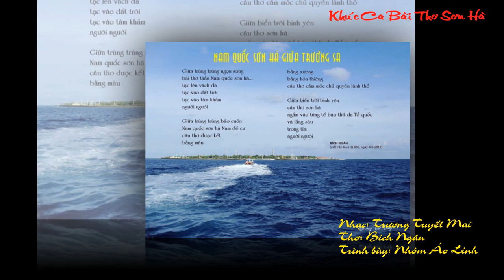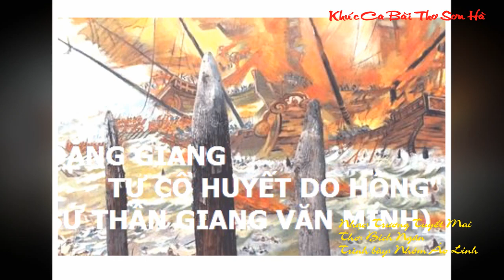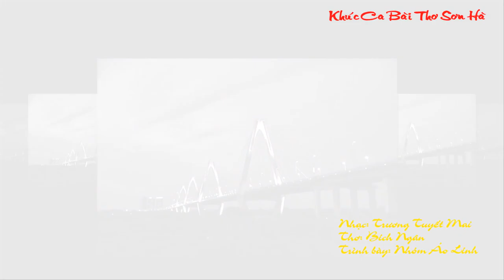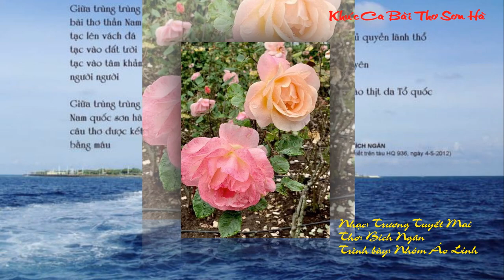KHÚC CA BÀI THƠ SƠN HÀ Nhạc: Trương Tuyết Mai Thơ: Bích Ngân Trình bày: Nhóm Áo Lính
Tương truyền rằng, trong cuộc kháng chiến chống Tống đời nhà Lý, một đêm tối trên phòng tuyến Như Nguyệt, từ trong đền thờ hai thần Trương Hồng và Trương Hát (hai vị tướng giỏi của Triệu Quang Phục, được tôn là thần sông Như Nguyệt), bài thơ đã ngân vang lên (Vì thế người ta gọi bài thơ này là thơ thần). Nhưng dù là do thần linh hay con người đọc lên thì bài thơ vẫn là khát vọng và khí phách Đại Việt.
Ý tưởng bảo vệ độc lập, kiên quyết chống giặc ngoại xâm được diễn đạt trực tiếp qua một mạch lập luận khá chặt chẽ và biện chứng. Mở đầu bài thơ là lời tuyên bố đanh thép về chủ quyền đất nước:
 NAM QUỐC SƠN HÀ
Nam quốc sơn hà Nam đế cư
Tiệt nhiên định phận tại thiên thư
Như hà nghịch lỗ lai xâm phạm
Nhữ đẳng hành khan thủ bại hư.
Câu thơ thất ngôn tạo thành hai vế đối xứng nhau nhịp nhàng: Nam quốc sơn hà – Nam đế cư. Đặc biệt, cách dùng chữ của tác giả bài thư thể hiện rất “đắt” ý tưởng và cảm xúc thơ. Hai từ Nam quốc và Nam đế có thể coi là nhãn tự (mắt thần) của câu thơ và của cả bài thơ. Trong tư tưởng của bọn cầm quyền phong kiến Trung Quốc xưa nay-chỉ có Bắc đế, chứ không thế có Nam đế hoàng đế Trung Hoa là vị hoàng đế duy nhất của thiên hạ, thay trời trị vì thiên hạ. Vì thế, khi xâm lược nước Nam, áp đặt được ách thống trị, chúng đã ngang nhiên trắng trợn biến nước ta thành quận, huyện của Trung Quốc. Nền độc lập mà chúng ta giành lại được hôm nay thấm không ít máu của cha ông ta đã đổ suốt hơn một ngàn năm. Và nay nền độc lập ấy vẫn đang bị đe doạ bởi tư tưởng ngông cuồng kia...

Thơ Bích Ngân

NAM QUỐC SƠN HÀ GIỮA TRƯỜNG SA

Giữa trùng trùng ngọn sóng
Bài thơ thần Nam quốc sơn hà...
Tạc lên vách đá
Tạc vào đất trời
Tạc vào tâm khảm
người người

Giữa trùng trùng bão cuốn
Câu thơ được kết
bằng máu
bằng xương
bằng hồn thiêng
câu thơ cắm mốc chủ quyền lãnh thổ

Giữa biển trời bình yên
câu thơ sơn hà
ngấm vào từng tế bào thịt da Tổ quốc
và lắng sâu
trong tim
người người'

                                           BÍCH NGÂN'
                        (Viết trên tàu HQ936, ngày 4-5-2012)